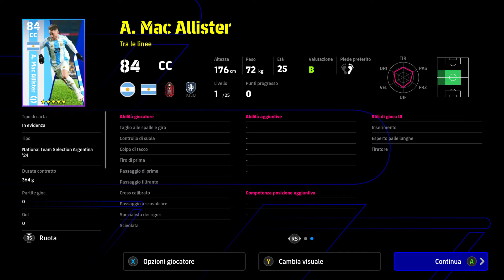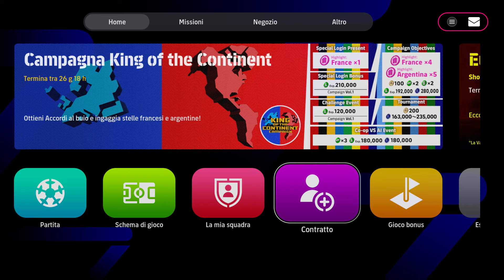eFootball 2024 - Buona Domenica con i Giri Gratis della settimana X POTW, Pool Argentina e Francia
Come ogni domenica alle 9 arriva l'appuntamento con i Giri Gratis di efootball2024dreamteam. Oggi ci sono i POTW e i Pool Argentina e Francia!